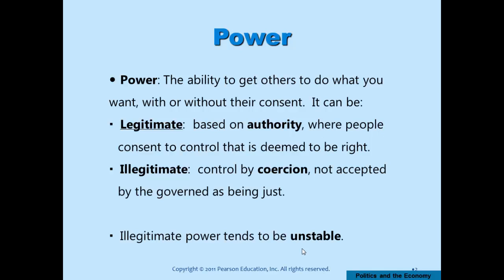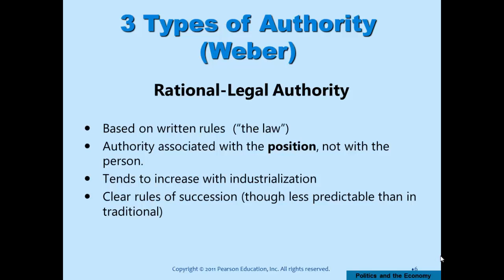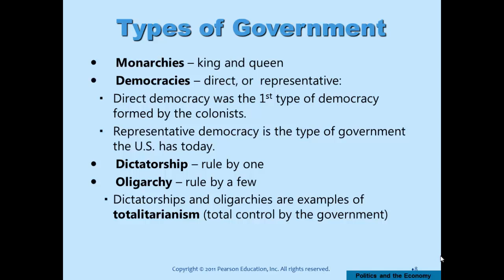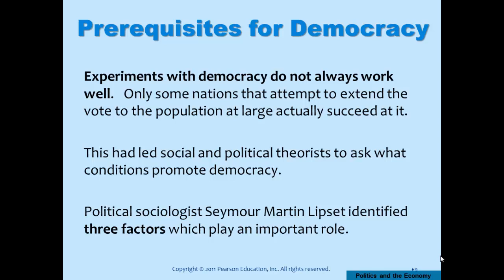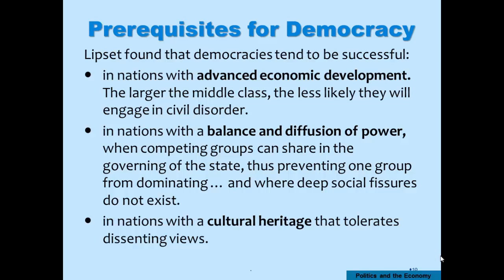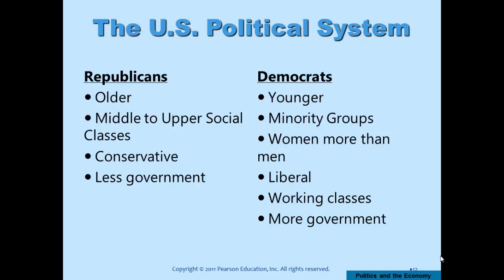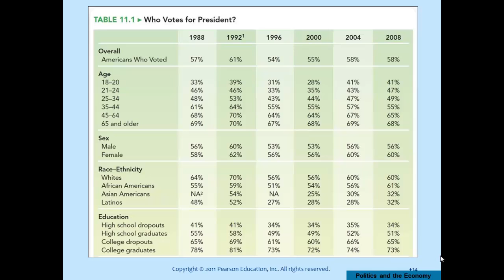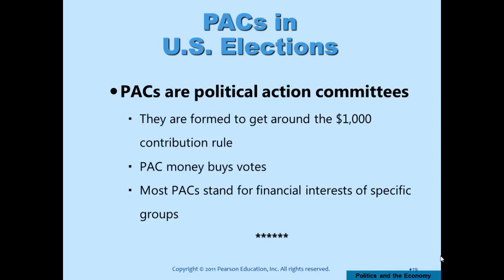101 Week 12 or 13 Ch 11 Pt 1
First part of lecture from Henslin on Politics and the Economy.